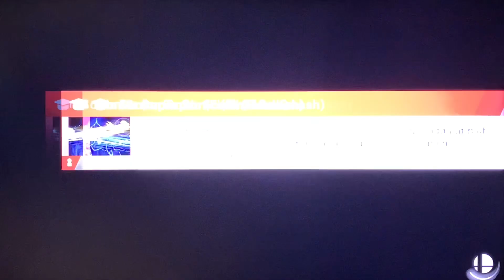Super Smash Bros Ultimate: Palutena vs. Ganondorf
Palutena: The light shall triumph the darkness.

Ganondorf: You are my prisoner, goddess.